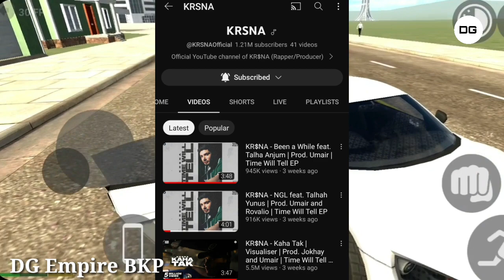Emiway React On ? | Company ? | Divine Reply to Drake | Dino James Story On Upcoming Song | DG